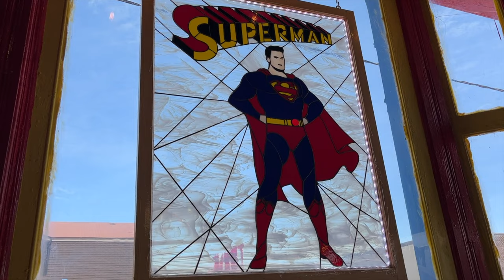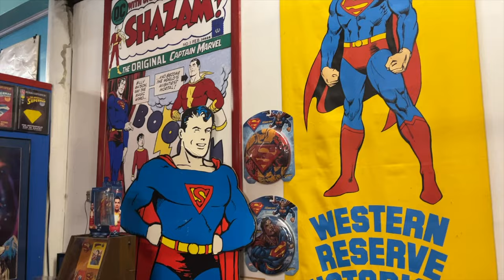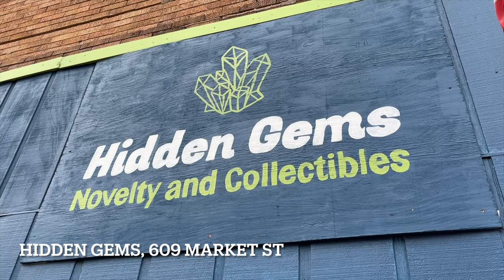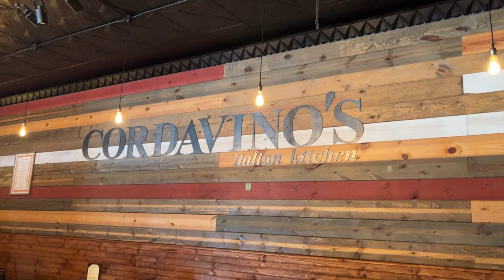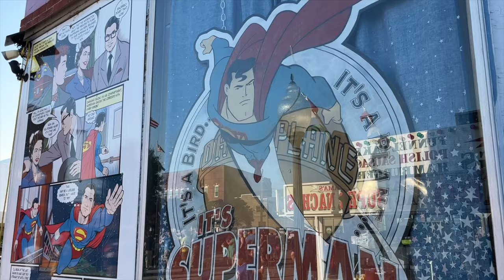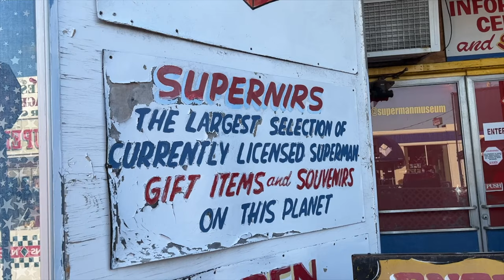Superman Celebration 2022- Metropolis, IL Comic Con Festival Road Trip Travel Vlog SMALLVILLE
Welcome back to the Holiday Road travel vlog. We have been trekking through South Dakota, and we still have one more video in that series, but FIRST- the trip we keep taking!!!

One of our favorite road trips every year is our journey to Metropolis, IL, a small town near Paducah, KY that is the official home of Superman. Every year the town hosts a festival celebrating the character and the actors that play him. This festival features events, collectibles, museums, entertainment, and celebrities brought in from the different incarnations of the character.

This year, the theme of the celebration was Smallville and featured actors Tom Welling and Michael Rosenbaum. Our favorite event was "Smallville Nights" but we were not allowed to film this event for the vlog.

Follow us along on our adventures and unleash your inner geek for the best comic event around. And welcome our host of guest stars for this video- some familiar faces for our subscribers!